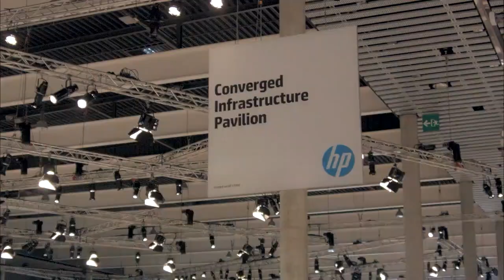Alastair Winner - HP Discover Barcelona 2014 - theCUBE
Alastair Winner, HP Servers and Networking, HP Discover Barcelona 2014 with John Furrier and Dave Vellante